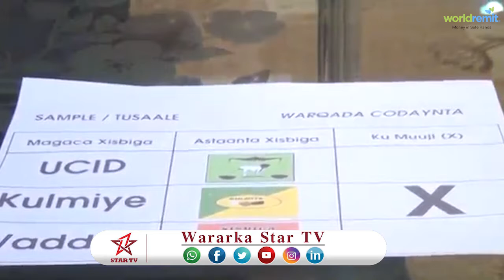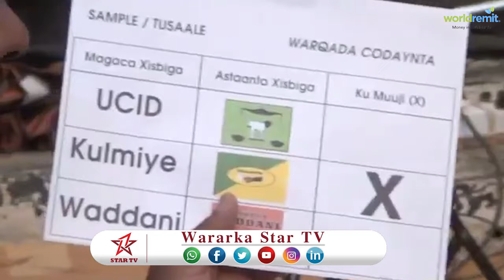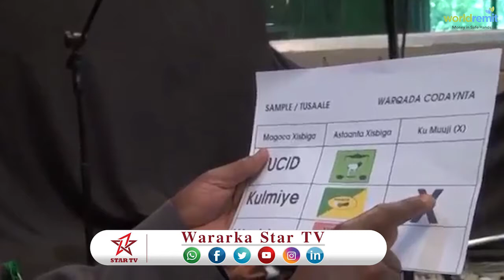DAAWO XISBIGA KLULMIYE OO SOO BANDHIGEY SIDA LOOGU CODEYNAYAO